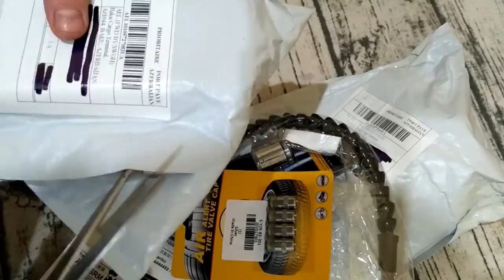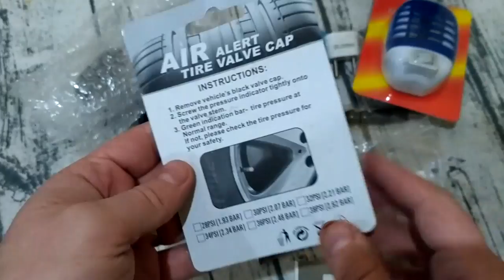Очередная пачка посылок с распродаж GearBest и али ZTD #263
. 🔥 В этом видео сделаем распаковку нескольких товаров с распродажи gearbest и али, сейчас очень много посылок где-то застряли, много посылок оттрекались неделю - две назад на таможне, и больше о них ни слуху ни духу. Надеюсь скоро дойдут, и будет больше интересных распаковок и обзоров, потому как идет очень много интересных товаров!

1. Антимоскитка US Plug Plug-in Type UV Mosquito Insect Killer 🌐

2. 295mm Flexible Shaft Screwdriver Bit

3. Золотники, брал за 10 центов. 4pcs Car Tires Pressure Monitor Sensor Cap Alarm Indicator 🌐

4. Подставка для планшета Portable Adjustable 4 - 14 inch Pad Stand Holder Bracket - WHITE 🌐

5. Насадка на кран - RC - F01 Blue Water Stream LED Faucet Light for Bathroom

6. Наушники M3 In-ear Bass Earphones with Shoelace Wire - BLACK